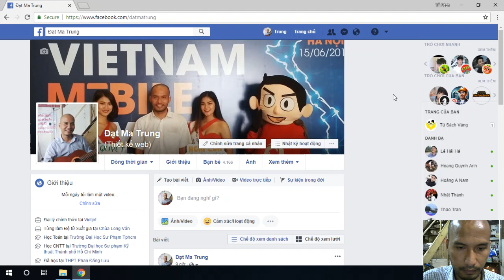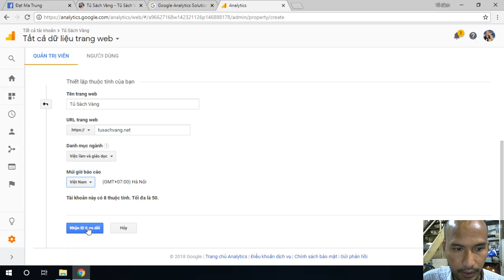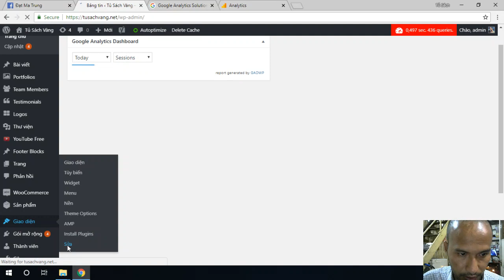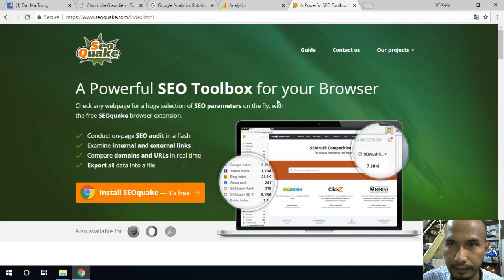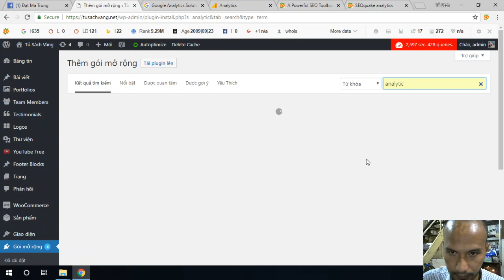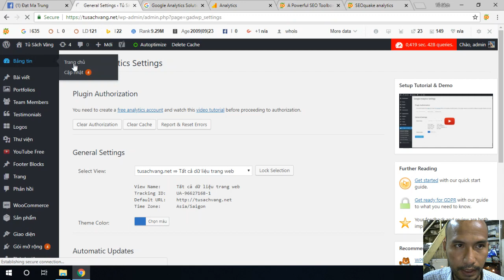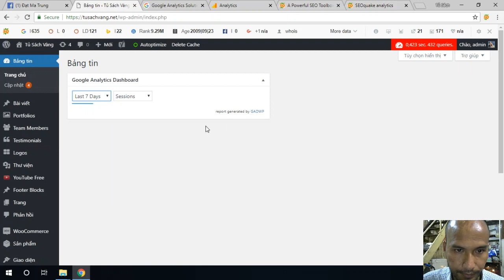Cài đặt Google Analytics lên website | Tủ Sách Vàng